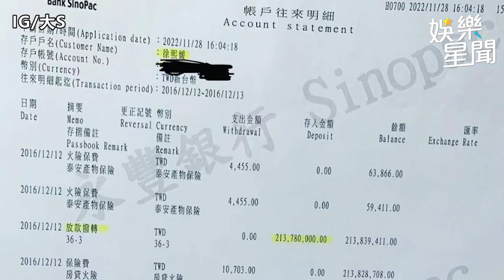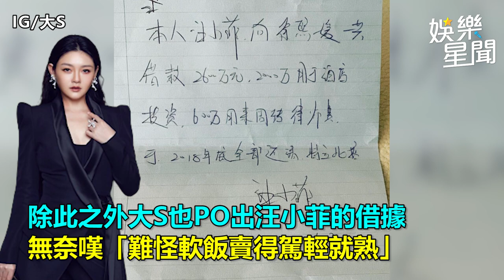大S不忍了！曬「2億帳戶明細」回擊：愛新覺羅汪挑好，我買單｜娛樂星聞